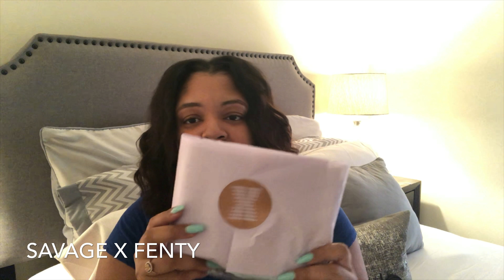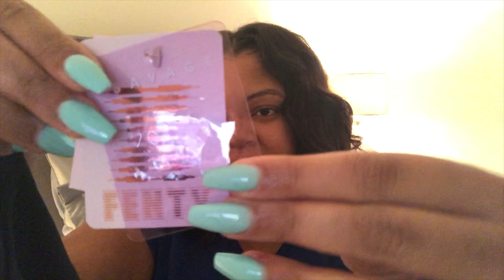SAVAGE X FENTY / TRY-ON HAUL & REVIEW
Other Social Media Platforms:

Snap: Roxyheartz

I’ve linked the pieces I’ve purchased below for you all 😘

Microfiber High-Waist Thong $16.50

Lace Bralette $34

Cami And Shorty Set $69

Sheer Marabou Short Robe $79